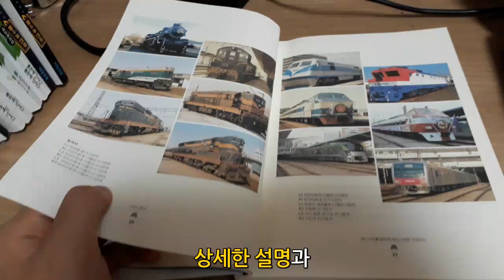배은선 코레일 송탄역장님이 쓰신 '기차가 온다' 책 리뷰!!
안녕하세요. 저는 대구에 사는 평범한 고등학생 철도&버스동호인입니다.
학정역은 여러분께 좋은 대중교통 영상을 보여드리기 위해 많은 노력을 하고 있습니다.